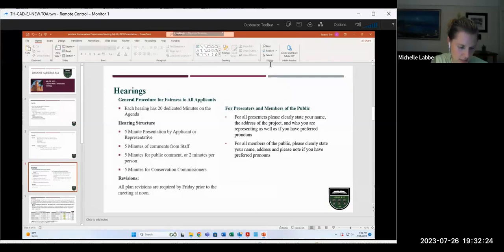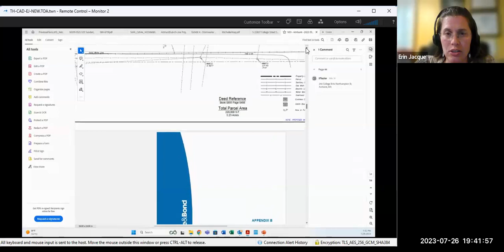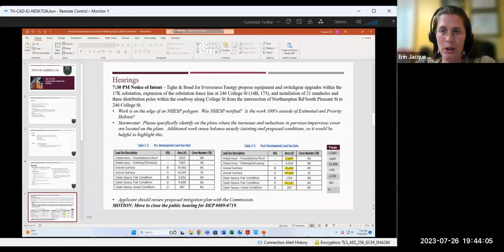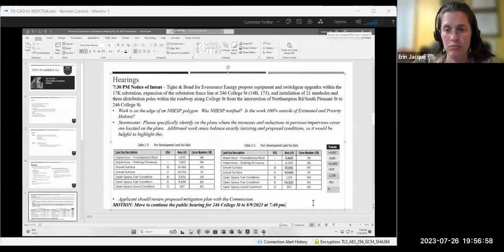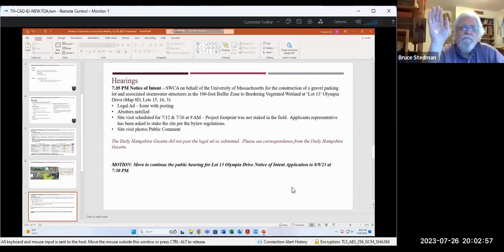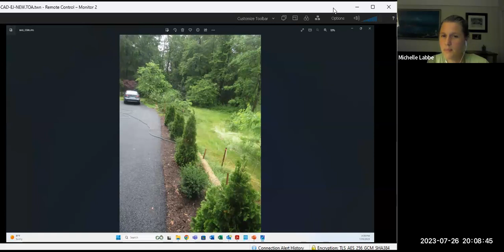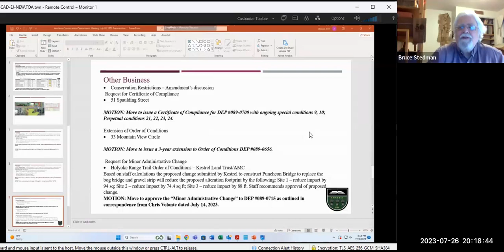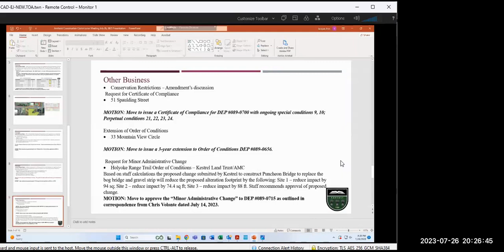Conservation Commission Meeting Jul 26, 2023